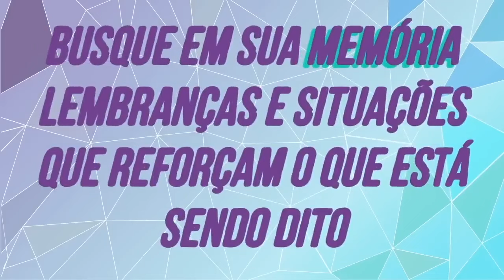As 10 Frases mais Poderosas da Barra de Access para Atrair Dinheiro